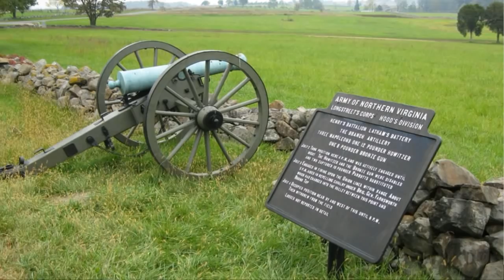Eyewitness to Pickett's Charge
The movie Gettysburg took a more top down approach, by showing you what the generals were doing rather than the men individually. Although a good representation of the battle, hearing the words of someone who was there adds a whole new dimension to the historic battlefield that millions of people visit each year. Hear the account of a Virginia soldier who made Pickett's Charge.